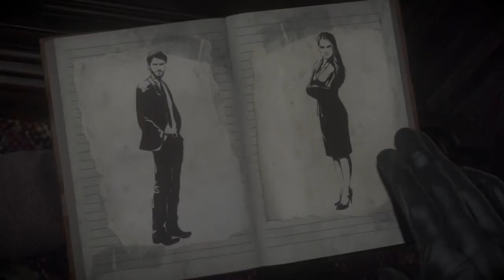[Arcalot] Until Dawn : #4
Salut à tous, aujourd'hui c'est Arcalot qui vas essayer de vous distraire de cette actualité tragique bon visionnage